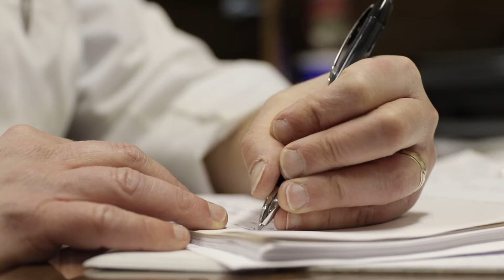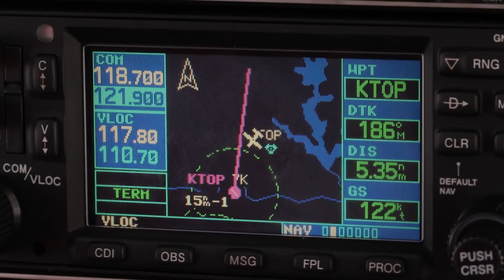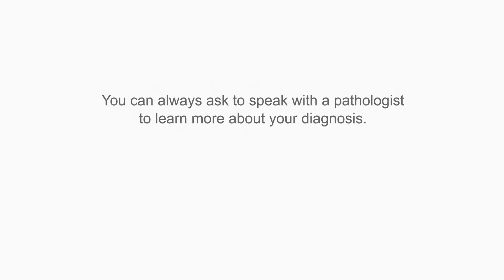The Lens of the Heart and Microscope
As a young child, Mark S. Synovec, MD, FCAP developed a love for science and people. His mother died when he was young and that experience has shaped his career as a pathologist, a physician who understands that getting the diagnosis right every time is vital because there’s a real person on the other end of that tissue sample.